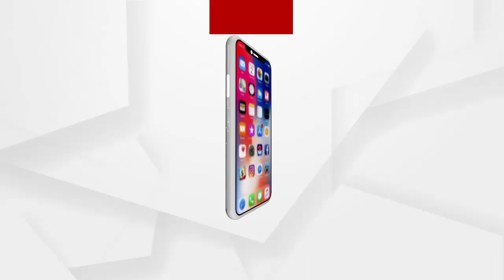ପିପିଲି ଉପନିର୍ବାଚନରେ ବରିଷ୍ଠ ନାଗରିକ ଓ ଦିବ୍ୟାଙ୍ଗ ମାନେ ଘରେ ବସି ଭୋଟ ଦେଇପାରିବେ...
ପିପିଲି ଉପନିର୍ବାଚନରେ ବରିଷ୍ଠ ନାଗରିକ ଓ ଦିବ୍ୟାଙ୍ଗ ମାନେ ଘରେ ବସି ଭୋଟ ଦେଇପାରିବେ । କୋଭିଡ ସଂକ୍ରମଣକୁ ଦୃଷ୍ଟିରେ ରଖି ପୁରୀ ପ୍ରଶାସନ ପକ୍ଷରୁ ଏଭଳି ପଦକ୍ଷେପ ନିଆଯାଇଛି...